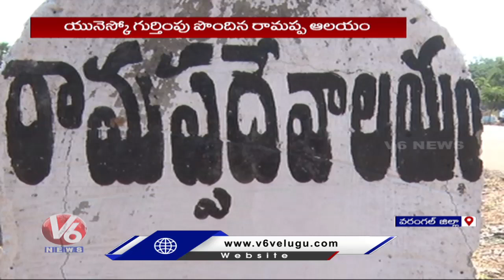Ramappa Lake Constructed On Temple, Town,Tank Formula In Ancient Days | Warangal | V6 News